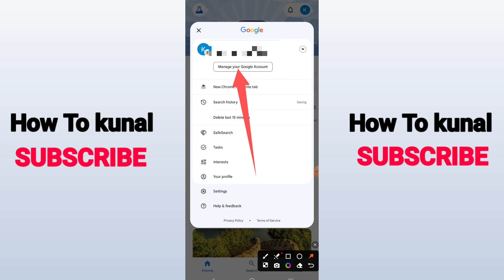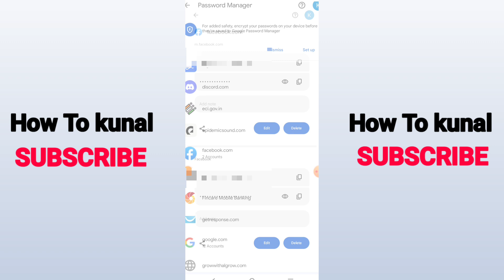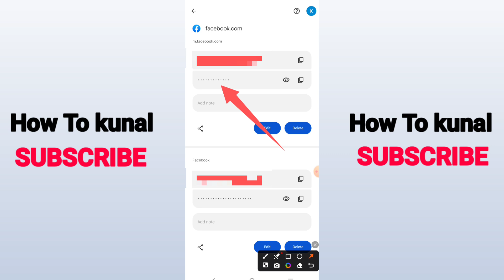How To Recover Telegram Password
Here's how to recover telegram password.